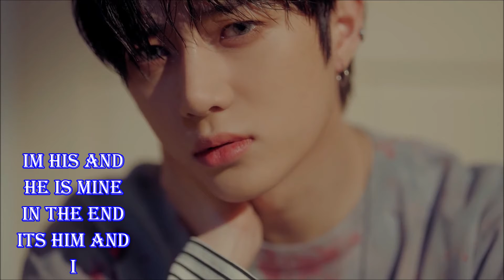TXT [Beomgyu] -╢FMV╠-- ~Him & I~ G-Eazy & Halsey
Song: Him & I ( G-Eazy & Halsey )
                   Beomgyu
          DOB:13 March 2001                                                                                                     TxT is a korean kpop Band which Debuted in March-4-2019. It is Signed under HYBE Label .